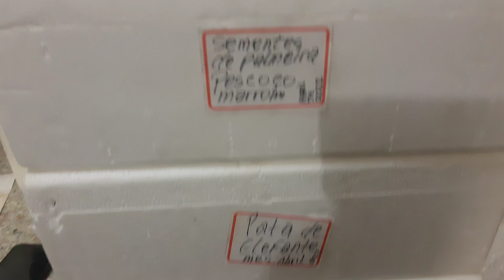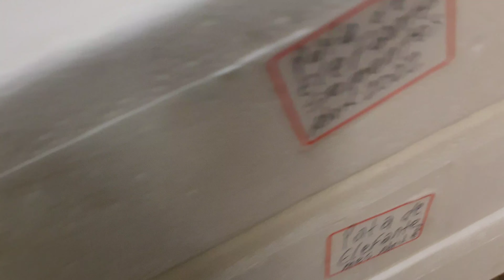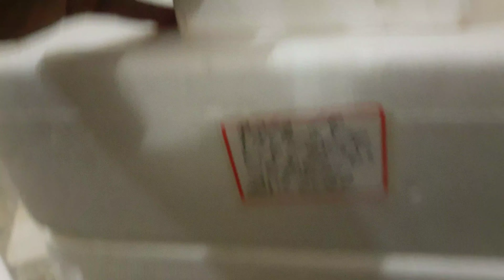COMO ARMAZENAR E CONSERVAR SEMENTES?